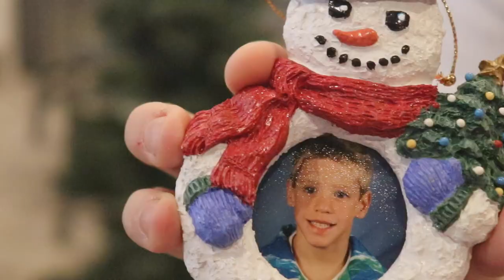Vlogmas Day 2 - The Baumbach Family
Join us for fun and laughter decorating our Christmas tree for our second day of vlogmas!